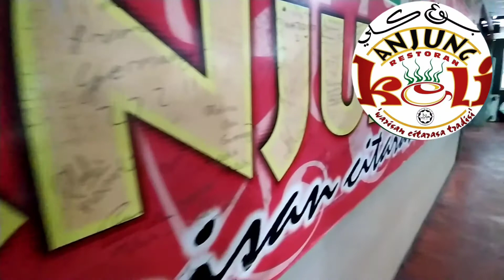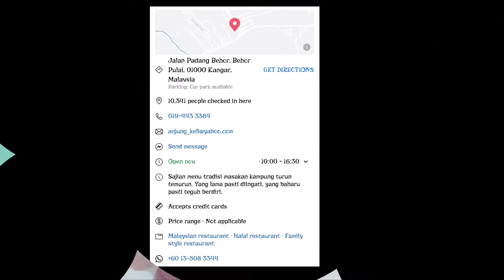KELI GORENG RANGUP..KRUP-KRUP BUNYI DIA..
Restoran Anjung Keli Perlis...Banyak menu geng depa sediakan..sampai taktau nk pilih lauk apa..ulam dia macam-macam ada utk sapa-sapa yg makan ulam..sambal belacan dia best..macam-macam jenis jgk..yg paling best ikan keli goreng dia..rangup gaiss. krup2 bunyi dia...sambil p jalan2 di negeri perlis taktau nk mkn dimana boleh mai di anjung keli ni..SEDAPP!!